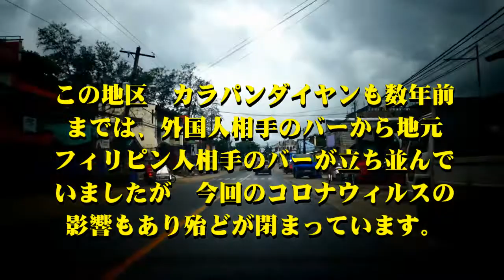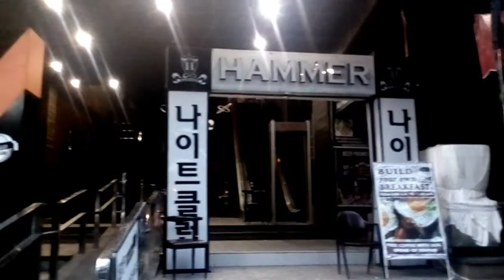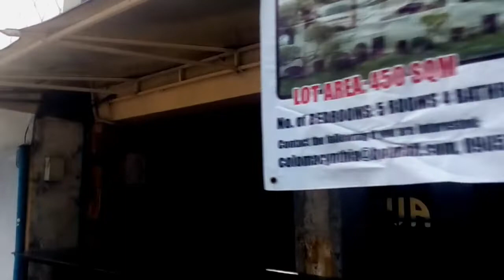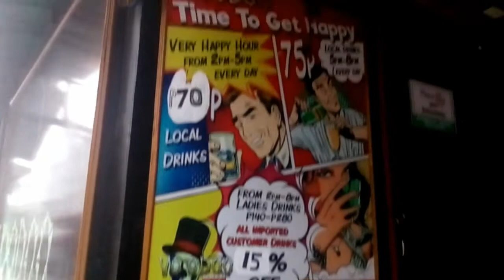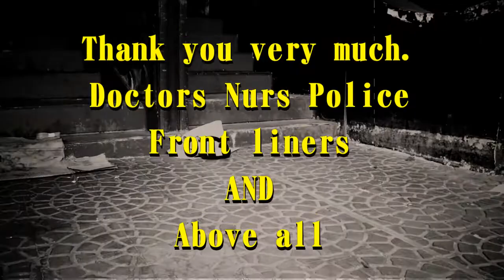アンヘレス 最新2020年8月9日。スービックのバーは営業してます。Walking street Angeles 2020/aug/09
スービックはバーが営業してると聞いて確認の為　スービックまで行って来ました。後半は　アンヘレス　ウォーキング　ストリート最新映像です。